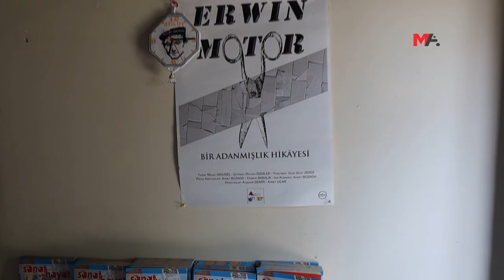BEKSAV’DA YENİ DÖNEM KAYITLARI BAŞLADI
Tiyarto, müzik ve felsefe gibi birçok alanda atölyeler düzenleyen BEKSAV’ın yeni dönem kayıtları başladı. Devrimci sanat ürettiklerini belirten BEKSAV Eşbaşkanı Ahmet Uçar, "Herkesi bekliyoruz” de